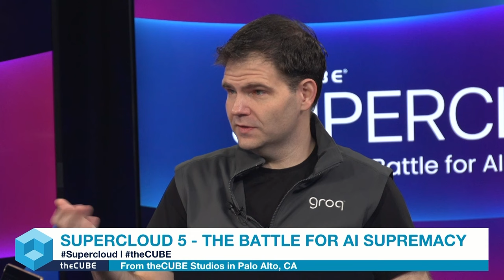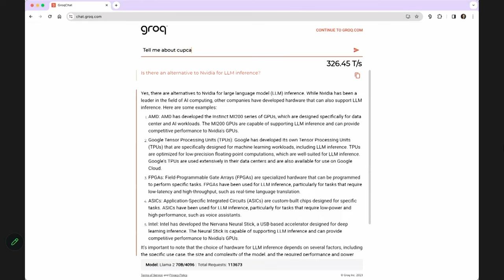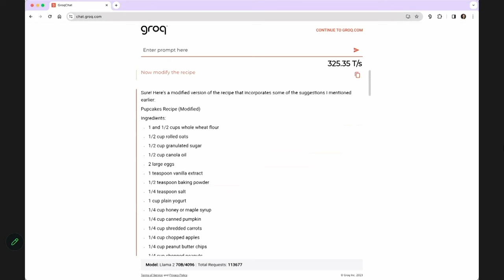Jonathan Ross, Groq | Supercloud 5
Jonathan Ross, founder and CEO of Groq, speaks with theCUBE Research analysts during the “Supercloud 5: The Battle for AI Supremacy” event to discuss the current and future impact of AI on society. They consider Groq's innovative approach to AI, including its mission to democratize access, thereby preventing a societal split between AI "haves" and "have-nots." Groq's philosophy is grounded in ensuring that AI remains a tool for enhancing human agency, not a means of control, according to Ross.

Get insights into what you might have missed at Supercloud 5: The Battle for AI Supremacy

Startups are critical in the AI landscape, and many startups are integrating large language models into their core business processes, often outpacing larger, more established companies, according to Ross. AI is also a tool for promoting human agency, with the potential to not only respond to queries and commands, but to also guide us toward more reflective and considerate behavior. This aspect of AI is where its true potential lies, Ross explains.

Follow theCUBE’s article coverage of Supercloud 5: The Battle for AI Supremacy

Catch up on theCUBE's video coverage of Supercloud 5: The Battle for AI Supremacy